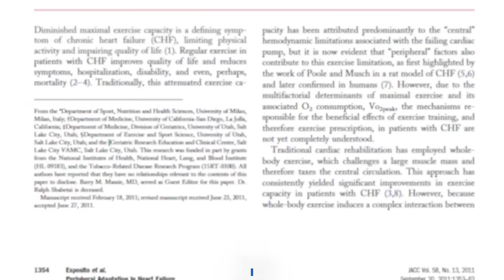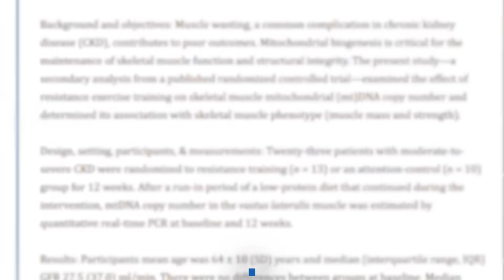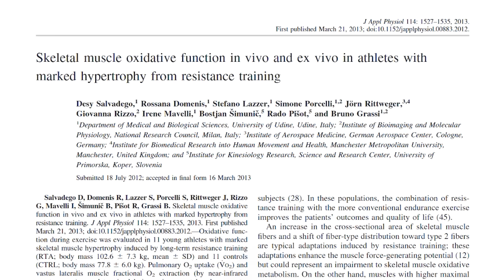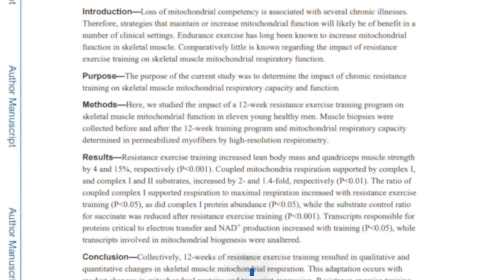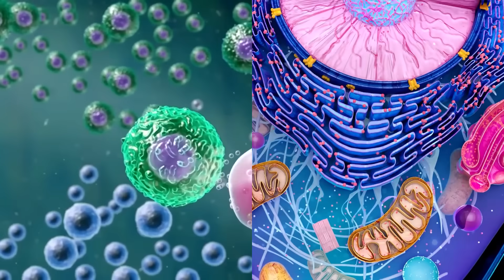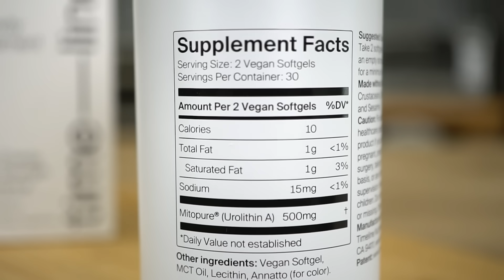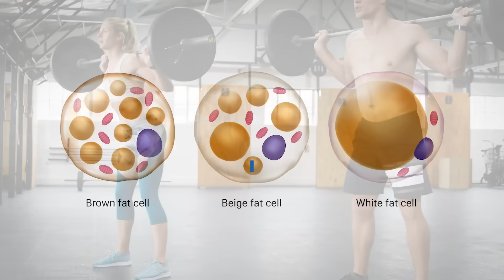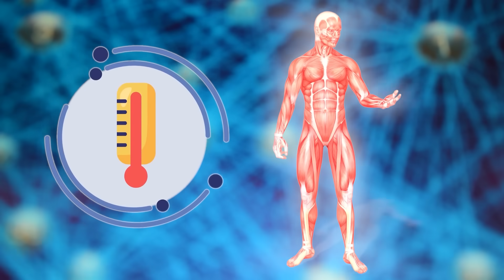Building Muscle is Officially The Key to Longevity & Reducing Insulin Resistance (19 studies)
References

Timestamps ⏱

0:00 - Intro
0:35 - Increased Mitochondrial Density
2:04 - Enhanced Mitochondrial Biogenesis
3:29 - Increased ATP Production Capacity
4:53 - ETC Efficiency Lowers Oxidative Stress
6:46 - Increased Autophagy & Mitophagy Activation
7:31 - 33% off Timeline's MitoPure
8:44 - Increased Myokine Production
10:35 - Improved Mitochondrial Fusion & Fission
12:15 - Improved Hormetic Stress Response